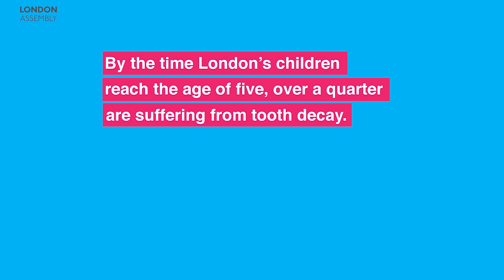Child Dental Health report: Thoughts from the Singing Dentist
By the time London’s children reach the age of five, over a quarter are suffering from tooth decay.

The London Assembly just released a report on the state of child dental health after an investigation into how, and where, dental health can be improved.